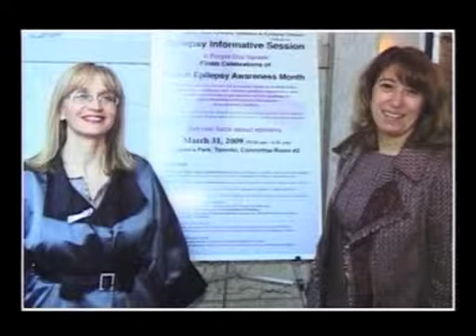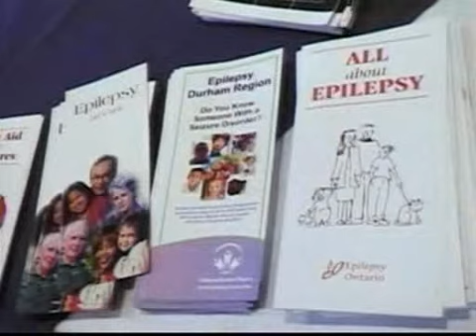Epilepsy Queen Park informative session interview on Polish Studio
Margaret Maye speaking on Polish Studio about an event that she co-hosted with Dr. Macintyre Burnham of Epilepsy Ontario at the Provincial Parliament on March 31, 2009 as finale Celebrations of March Epilepsy Awareness Month.
Epilepsy agencies from across the province, medical professionals
specializing in epilepsy care, leading epilepsy researchers, and epilepsy community organizations spoke with Members of the Ontario Provincial Parliament about epilepsy matters.
The following organizations were represented:

Canadian Epilepsy Alliance
Canadian League Against Epilepsy
Epilepsy Durham Region
Epilepsy Halton/Peel
Epilepsy Ontario
Epilepsy Toronto
Epilepsy York Region
Hospital for Sick Children
Margaret Maye Epilepsy Initiative
Toronto Western Hospital
Society for the Advancement of Comprehensive Epilepsy Care (SACEC)
SUDEP Aware
University of Toronto Epilepsy Research Program (UTERP)
Seizure Disorders of Greater Hamilton

Some of the MPP's that attended the session where:
Hon Christopher Bentley
Hon David Caplan
Hon John Wilkinson
Laurel C. Broten
Cheri DiNovo
Laura Albanese
Robert Bailey
Michael A. Brown
Kim Craitor
Garfield Dunlop
France Gélinas
Frank Klees
Linda Jeffrey
Jean-Marc Lalonde
Jeff Leal
Dave Levac
Rosario Marchese
Bill Murdoch
Paul Miller
John O'Toole
Khalil Ramal
Maria Van Bommel